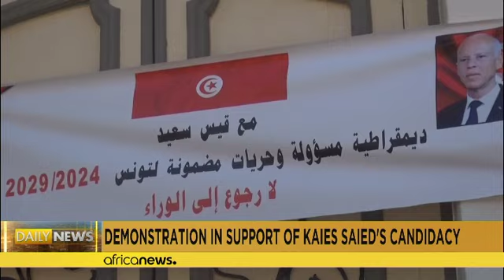Tunisie : soutien à Kaïs Saïed pour la Journée de la République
Parmi eux, des familles de prisonniers politiques détenus par le régime de Saied ont exprimé leur opposition à la manifestation.